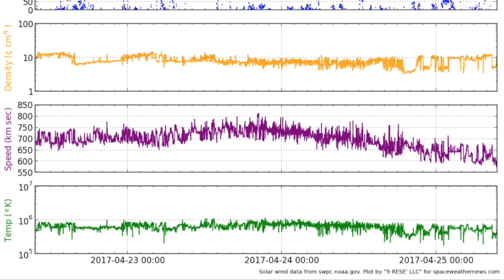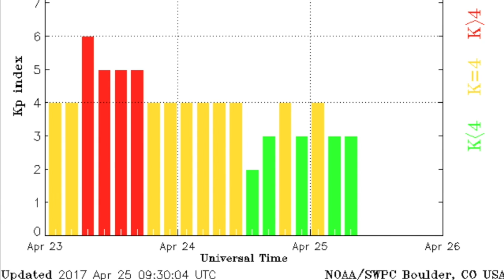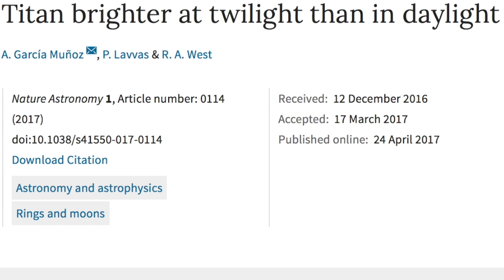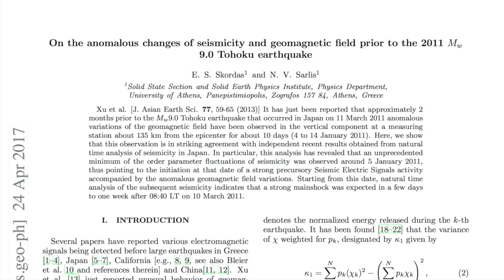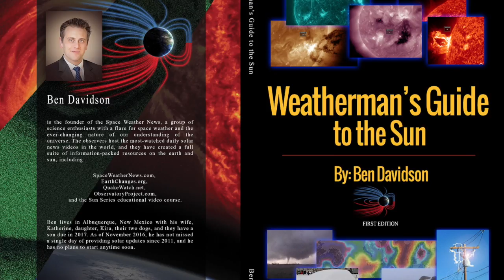M6.9 Quake, Space Magnetism, Weather | S0 News Apr.25.2017